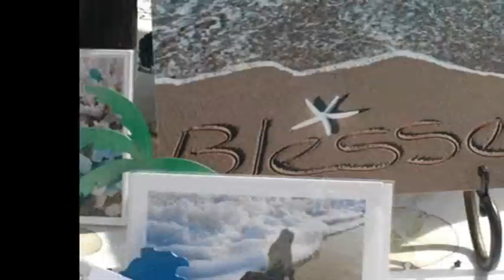Lena Andersson Hubbard sings Glorify your name, Live California, 2010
Recorded live at Mission Springs CA, Oct. 2010